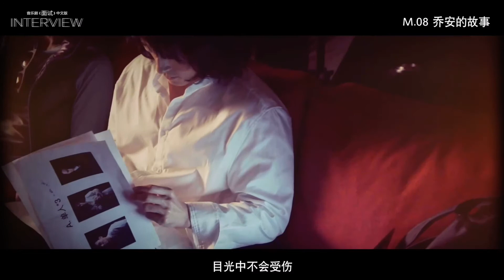音乐剧面试 뮤지컬 인터뷰 Musical Interview - 乔安的故事 조안의 이야기 崔恩尔